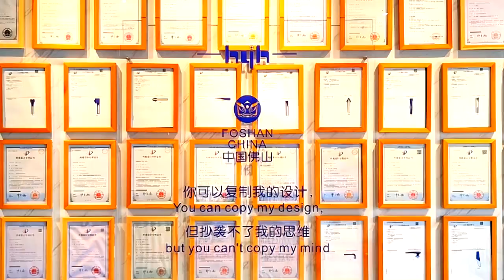hyh Bring you into Foshan Traditional Culture .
Small is beautiful , Small is Powerful